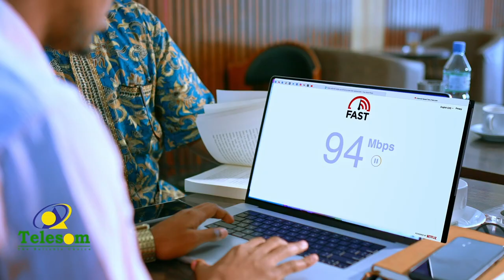Musharrax Cirro, Guddoomiye Xirsi Ayaa lagu soo dhaweeyey Deegaanadda Gadhka WarsameXaad & Weeraarta